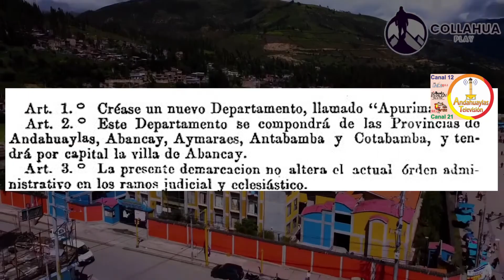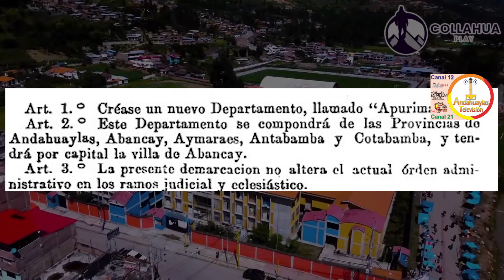El Emprendedor Andahuaylas - 197° Aniv Andahuaylas